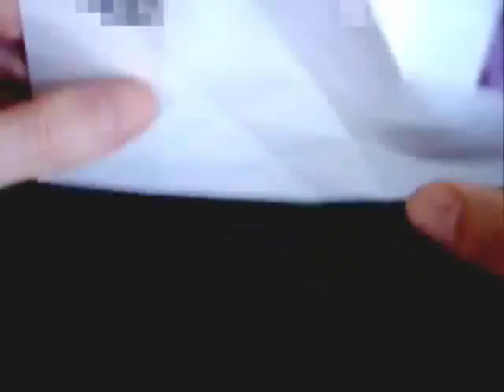How to make the Origami Rose